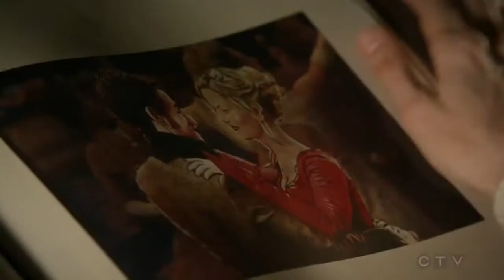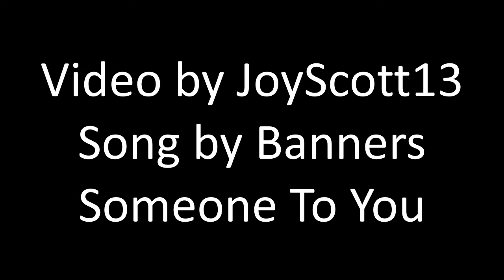multi relationships - Someone To You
One of these 'couples' is not like the others... (They are not all romantic this time, that's for sure haha)

HAPPY BIRTHDAY LYNETTE! I hope you have a great day in these strange times, and that this is able to make you smile at least a little! Your friendship means so much, and I am so thankful for it!

If you're interested in watching me react to some of my favourite shows, you can find my reaction channel

Hopefully I never need it!